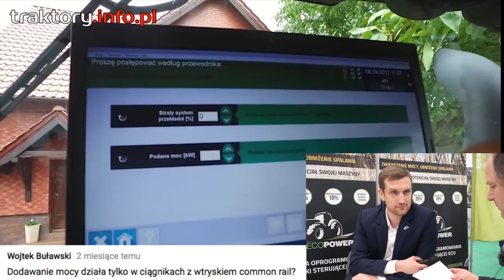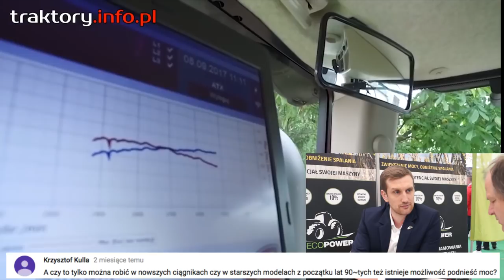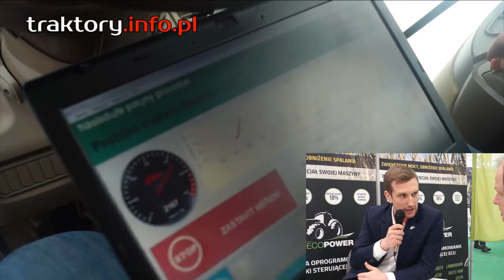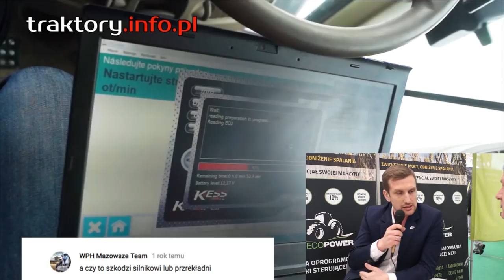Jak zwiększyć moc w ciągnikach? Q&A: ROLNIK PYTA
Seria ROLNIK PYTA. A fachowiec Robert Pacer z firmy Agroecopower odpowiada na kilka pytań youtuberów na temat zwiększania mocy i ograniczania spalania paliwa w ciągnikach. Zapraszamy na portal